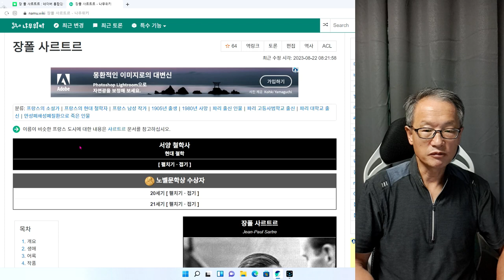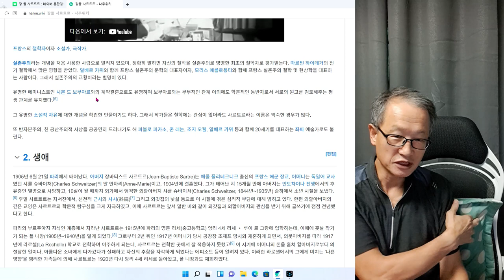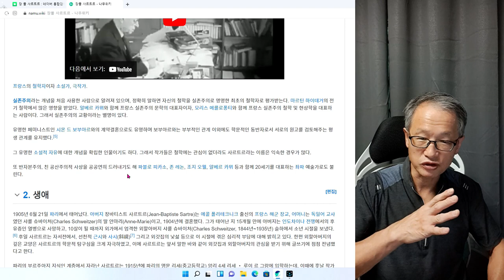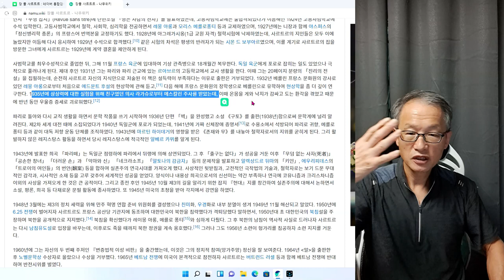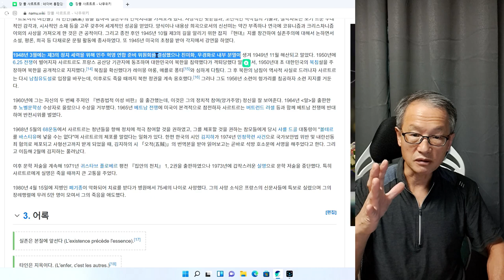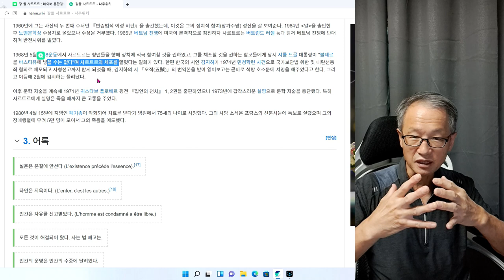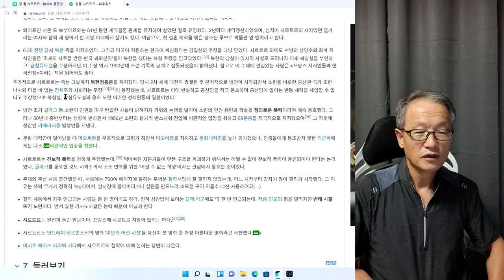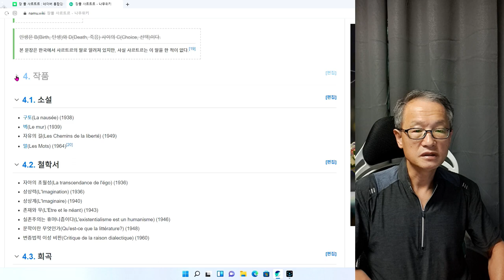문학가 철학가 장 폴 사르트르 1회